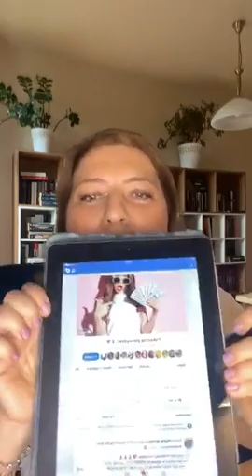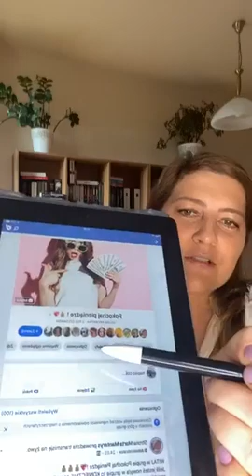Lekcja 22 - Dlaczego powinieneś zawsze zaczynać od siebie?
✅ Dlaczego powinieneś zawsze zaczynać od siebie czyli wynagradzać siebie, dawać sobie najpierw ?
✅ To proste! Albo jesteś w energii pieniądza albo nie. Nie trzeba robić miliona metod wystarczy po prostu być w energii pieniądza, czyli stać się magnesem na pieniądze 💰
✅ Odpowiadam na Wasze pytania